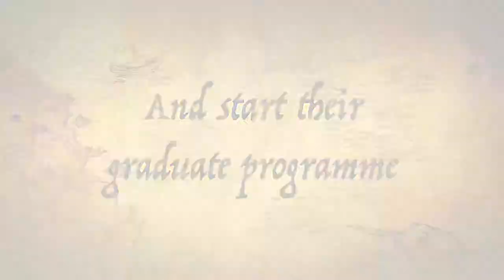Arriva Grad Induction Trailer 2013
A short trailer about what our new graduate intake will be doing when they join in October.